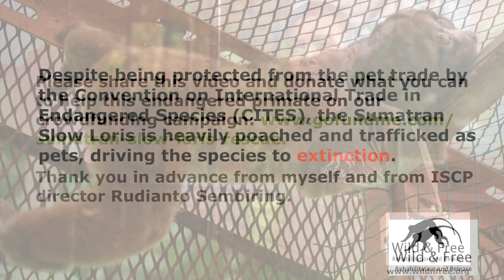Project Sumatran Slow Loris - Wild & Free in North Sumatra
Geraldine Morelli, director of Wild & Free - Rehabilitation and Release went to visit the Indonesian Species Conservation Program centre in North Sumatra, in July 2019.

Their director, Rudianto Sembiring, showed the facilities and explained in greater details the challenges he faces to manage the centre.

Wild&Free wants to be one of the contributor that allows ISCP to save the Sumatran Slow Loris from extinction through rescue, rehabilitation and successful release back to their forest, so if you can support us, be sure that you will directly contribute to this great cause as 100% of your donation will be sent to ISCP.